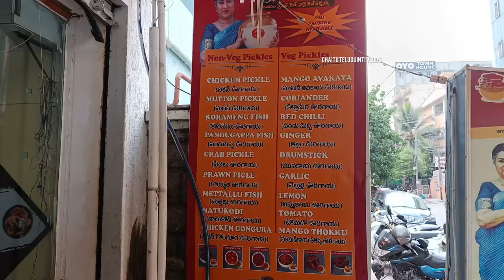పచ్చళ్ళు అండి పచ్చళ్ళు నోరురించే జాడిలోనే పెట్టి నానమ్మ అమ్మమ్మ కాలం నాటి పద్దతి పచ్చళ్ళు😋|| pickles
👇full detals👇

PICKLE MART (AMEERPET)
# Piller No.1042, Srinivasa Nagar Colony West,
Ameerpet, Hyderabad, Telangana.